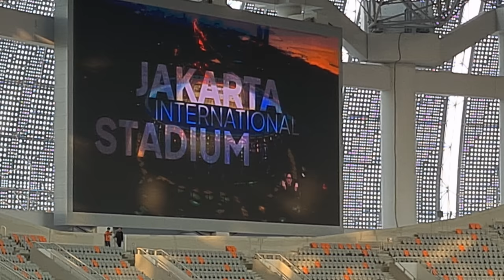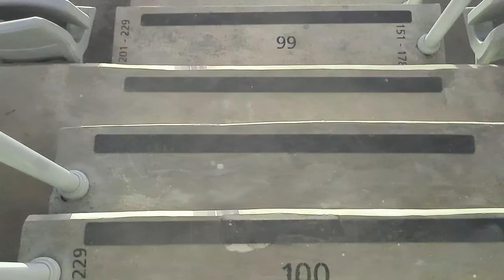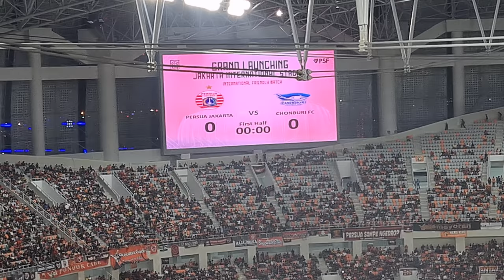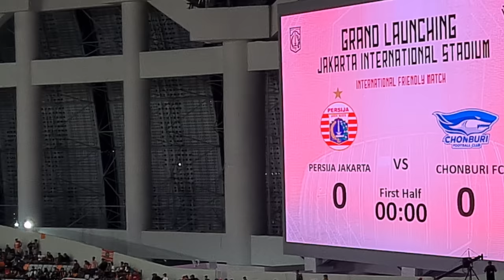thejak ‼️ GRAND LAUNCHING JAKARTA INT'L STADIUM [JIS] : PERSIJA vs CHONBURI FC thejakmania 4K!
Grand Launching JIS, Anies: Mahakarya di Jakarta, Dipersembahkan untuk Jakmania

JAKARTA, KOMPAS.com - Jakarta International Stadium (JIS) di Jakarta Utara disebut dipersembahkan untuk warga Ibu Kota, terkhusus penggemar klub sepak bola Persija, Jakmania. Hal tersebut dinyatakan Gubernur DKI Jakarta Anies Baswedan saat memberikan sambutan kegiatan grand launching JIS, Minggu (24/7/2022) malam.
"Hari ini, maha karya (JIS) berdiri di Jakarta, dipersembahkan untuk The Jakmania, untuk warga Jakarta, dan untuk Indonesia," paparnya. Menurut dia, JIS menjadi bukti bahwa impiannya untuk membangun stadion di Ibu Kota bisa tercapai.

Jakmania, kata Anies, merupakan salah satu pihak yang berperan dalam pembangunan stadion berkapasitas puluhan ribu orang itu. "Modal utama untuk bisa bekerja membangun stadion ini adalah dukungan yang luar biasa dari The Jakmania," ucap dia. Dalam kesempatan itu, politisi non-parpol tersebut juga meminta kepada Jakmania agar tetap menjadi pendukung yang bisa menyemangati Persija. "Kami berharap The Jakmania terus menjadi supporter teladan. Teruslah menjadi penjaga nyalanya semangat para pemain kita di lapangan," kata Anies.

Untuk diketahui, kegiatan seremonial grand launching JIS juga dimeriahkan sejumlah band yang dimulai pukul 16.30 WIB. Sederet band Tanah Air yang memeriahkan grand launching ini adalah Dewa 19 featuring Virzha, Setia Band, dan Kotak. Terdapat pula laga persahabatan antara Persija versus Chonburi FC, klub sepakbola Liga 1 asal Thailand.

JAKARTA, KOMPAS.com - The Jakarta International Stadium (JIS) in North Jakarta is said to be dedicated to the citizens of the capital, especially fans of the Persija football club, Jakmania. This was stated by the Governor of DKI Jakarta Anies Baswedan when giving a speech at the JIS grand launching activity, Sunday (24/7/2022) night.
"Today, the masterpiece (JIS) is standing in Jakarta, dedicated to The Jakmania, for the citizens of Jakarta, and for Indonesia," he explained. According to him, JIS is proof that his dream of building a stadium in the capital city can be achieved.

Jakmania, said Anies, is one of the parties involved in the construction of the stadium with a capacity of tens of thousands of people. "The main capital to be able to work on building this stadium is the extraordinary support from The Jakmania," he said. On that occasion, the non-political party politician also asked Jakmania to remain a supporter who could encourage Persija. "We hope that The Jakmania will continue to be an exemplary supporter. Continue to be the guardian of the spirit of our players on the field," said Anies.

To note, the JIS grand launching ceremonial activity was also enlivened by a number of bands starting at 16.30 WIB. A series of Indonesian bands that enlivened the grand launching were Dewa 19 featuring Virzha, Setia Band, and Kotak. There is also a friendly match between Persija versus Chonburi FC, a League 1 football club from Thailand.